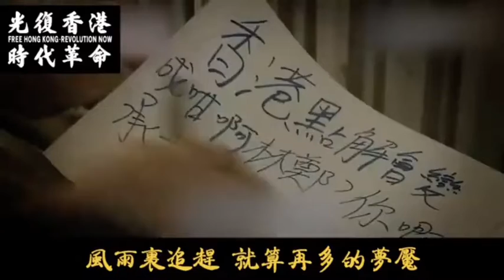翡翠运动8:习近平25周年访港之际,送给他的歌:冲破黑牢,海阔天空(220629.15)